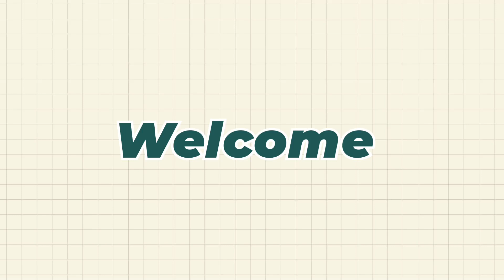Parish Yuwa Sang | सांस्कृतिक नाच | पेरिस महिला संघ शिक्षा शिविर 2023 | Ichekla Parish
Keep supporting.